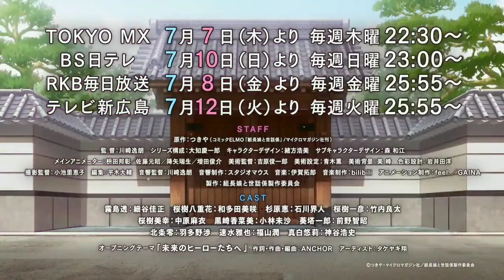Yakuza's Guide to Babysitting - Official Trailer 2 "Subtitle Indonesia"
Anime Yakuza's Guide to Babysitting
Judul Alternatif:-Kumichou Musume to Sewagakari

Mulai tayang pada Musim Panas 2022!

© Tsukiya * Micro Magazine / The Yakuza's Guide to Babysitting Production Committee